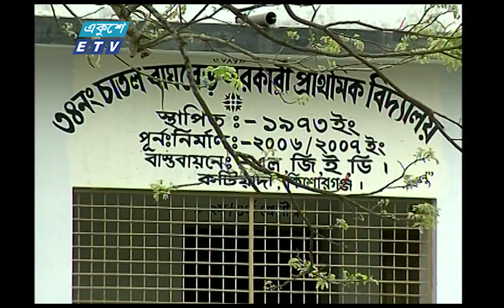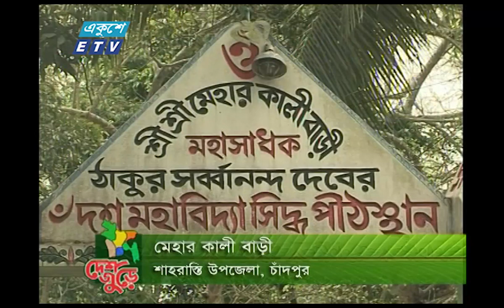বরিশালে ভাসমান চালের বাজার || দেশজুড়ে-৫১ || Deshjure-51 || ETV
অনুষ্ঠান: দেশজুড়ে
পর্ব: ৫১

দেশের প্রত্যন্ত অঞ্চলের সব খবরা-খবর নিয়ে প্রকাশ হয় দেশ জুড়ে অনুষ্ঠান , এই অনুষ্ঠানের মাধ্যমে মানুষের সমস্যা ও সফলতার কথা তুলে ধরা হয়েছে। || ETV

২০০০ সালের ১৪ই এপ্রিল এটি সম্প্রচার কার্যক্রম শুরু করে। টিভি চ্যানেলটির খবরে নতুনত্ব ও অভিনবত্ব থাকার কারণে দর্শকদের কাছে বিপুল জনপ্রিয়তা লাভ করে। দেশ বিদেশের সর্বশেষ খবর, নাটক, সিনেমা, ডকুমেন্টারিসহ নানা খবর ও বিনোদনমূলক অনুষ্ঠান প্রচারিত হয় একুশে টেলিভিশনে।